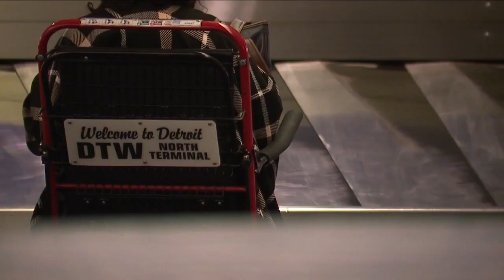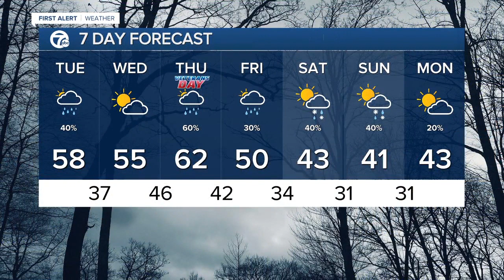WXYZ 7 Action News Detroit Latest Headlines | November 9, 9am